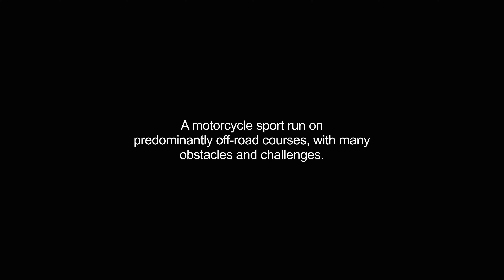enduro video Dictionary meaning and pronunciation